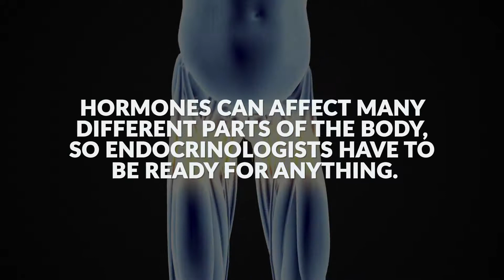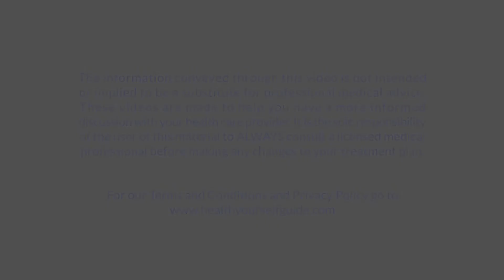Reasons To See An Endocrinologist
What is an endocrinologist, and when should you see one?

In this video, Endocrinologist Dr. Afshan Zahedi from the Scarborough Health Network explains that an endocrinologist specializes in the study of hormone disorders, including diabetes.

Watch the video to hear Dr. Zahedi explain why and when diabetes patients need to see an endocrinologist.